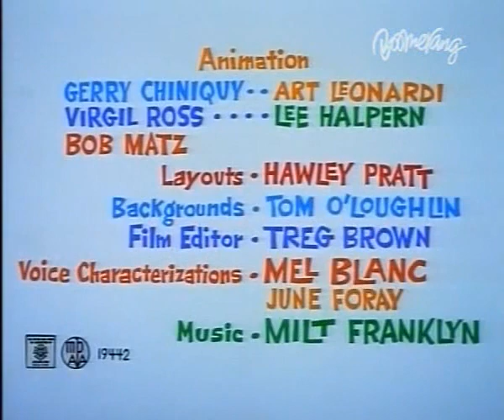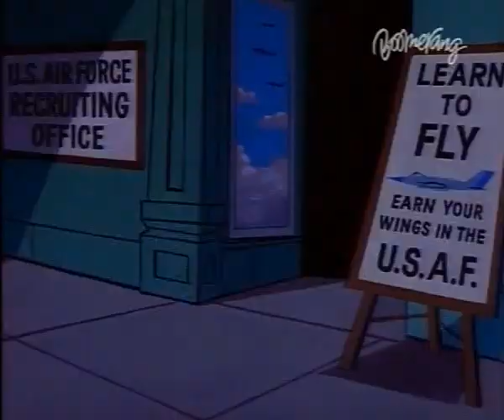Looney Tunes la gabbia volante (The Jet Cage)